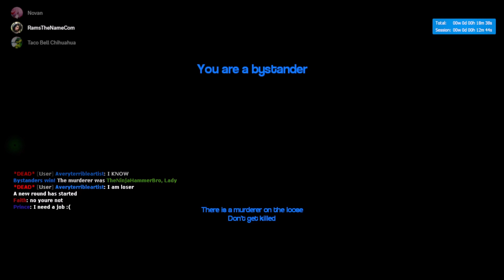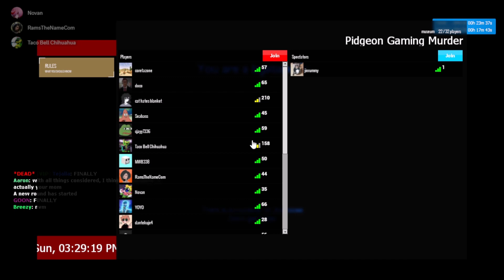Gmod Murder with the Homies: "Fat Albert and the Gang find True Class": Part 3